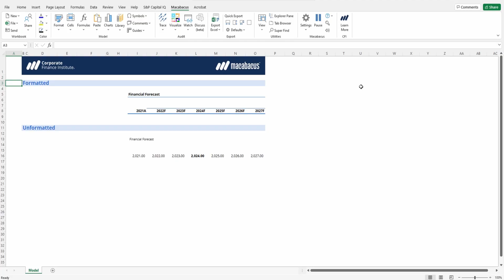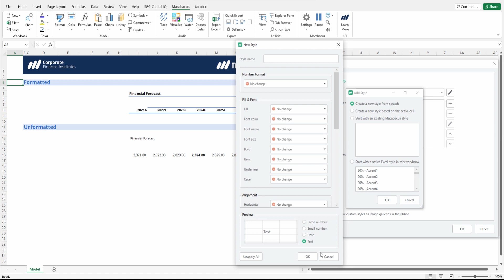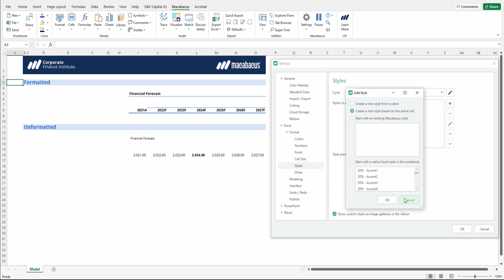Excel | Formatting Custom Styles Part 2 | Macabacus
Use the Custom Styles to create your own styles that combine multiple cell formatting properties. These are similar to native Excel styles, but they are always available in Excel, regardless of which workbook you have open. Also, Custom Styles can be applied using convenient keyboard shortcuts. The styles include all the formatting possibilities of native styles in addition to cell width/height, text case, predefined data validation, a default cell value and a default cell comment.